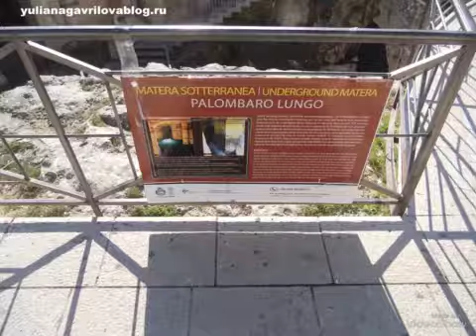Матера.Италия.Базиликата.Matera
Как-только вы попадаете на территорию города Матера,к вам подбегают радостные местные жители и предлагают  услуги гида.
Если у вас в запасе пару часов,вы боитесь заблудиться в лабиринтах каменного города и желаете прослушать экскурс в историю Матеры,пользуйтесь моментом.Что мы и сделали.И я хочу поделиться с вами моими впечатлениями и фото.